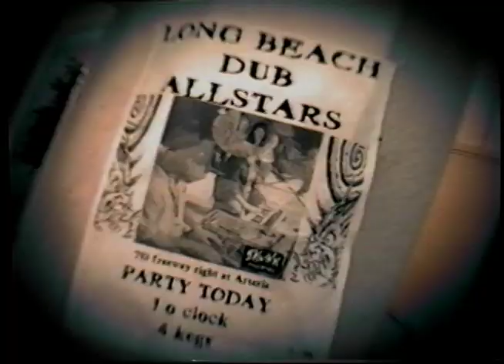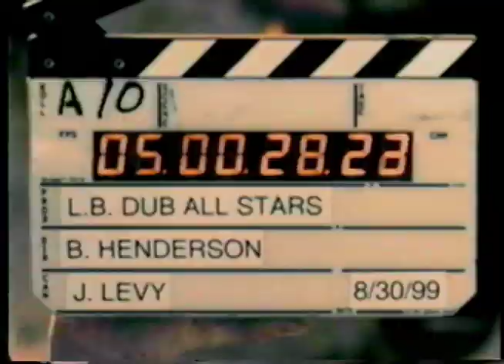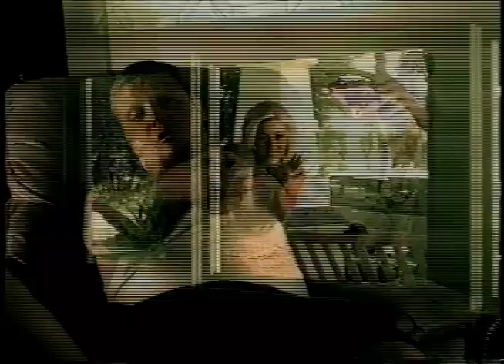Marshall Goodman LBDAS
Interview with Marshall Goodman from the Long Beach All Stars by NirveTV